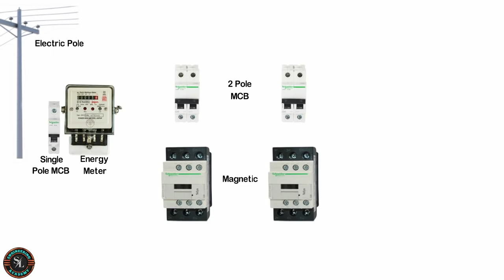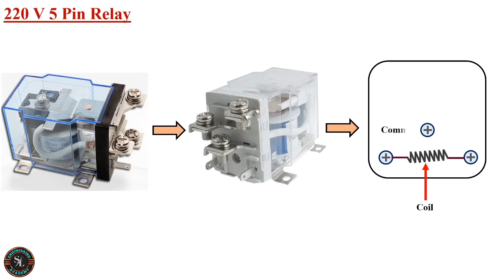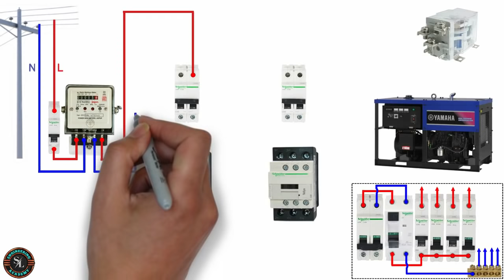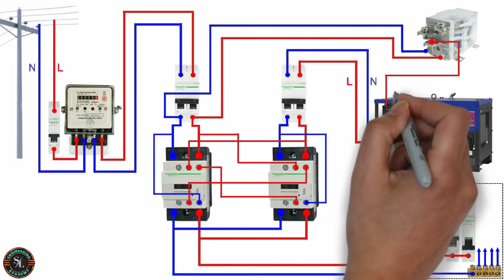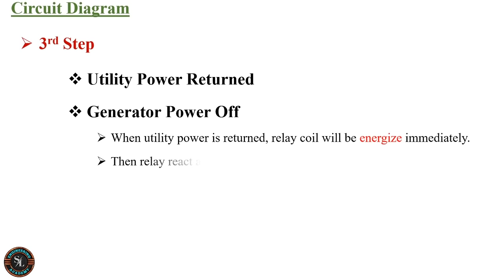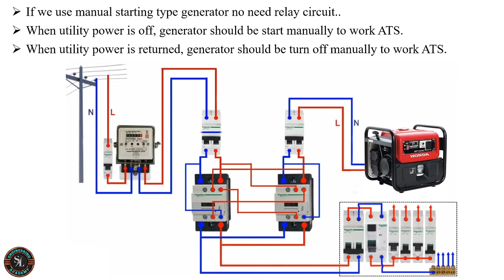Automatic Changeover Switch for Generator / Automatic Transfer Switch / ATS (With Circuit Diagram)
In this video, I have explained about the fully automatic transfer switch (ATS) for single phase system.
A transfer switch (ATS) is an electrical switch that switches a load between two sources. An Automatic Transfer Switch is often installed where a backup generator is located, so that the generator may provide temporary electrical power if the utility source fails.

When utility power is interrupted, the automatic transfer switch immediately senses the problem and signals the generator to start. Afterward, it detects when the utility power is returned, the automatic transfer switch retransfer to the utility power and turn off the generator.